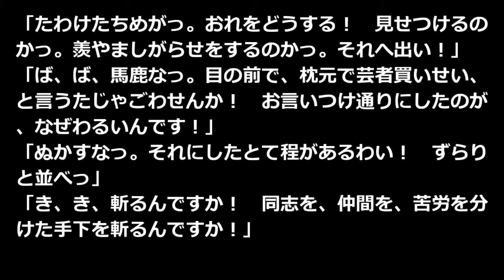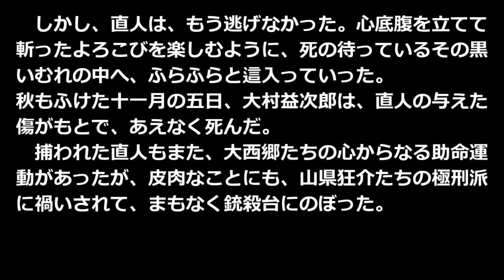流行暗殺節 佐々木味津三 青空文庫朗読【ゆっくり音声】 アクセント無し